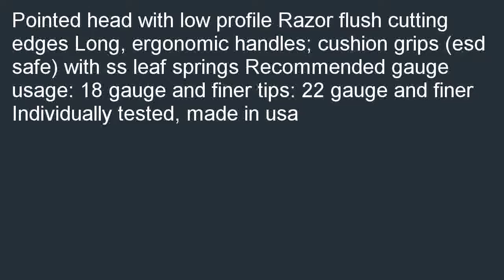Tronex Model 7223 Taper Relief Cutter Ergonomic Handles with Razor Flush Cu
Low cost  B000KGUJH8/? Tronex Model 7223 Taper Relief Cutter Ergonomic Handles with Razor Flush Cutting Edges - Long, Ergonomic Handles discount. Tronex Model 7223 Taper Relief Cutter Ergonomic Handles with Razor Flush Cutting Edges - Long, Ergonomic Handles.